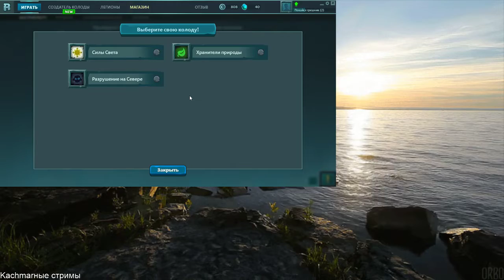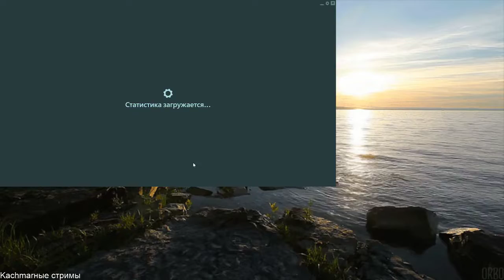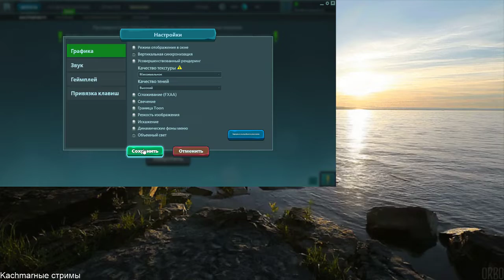Rise of Legions - Не плохой аналог Доты 2 совершенно бесплатно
- Completely free-to-play
- Short, intense 1v1 matches (2v2 and ranked coming soon!)
- Deck-building
- PvE-challenges
- Three playable Legions (more coming soon!)
- Dual-color decks